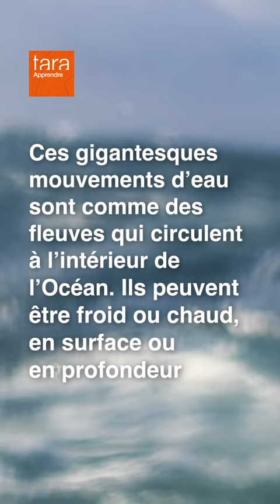TarApprendre : Que sont les courants marins ? 🤔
Vous ne le savez peut-être pas mais dans l’Océan, il existe des forces invisibles qui ont des impacts bien réels sur le climat mondial, ce sont les courants marins.